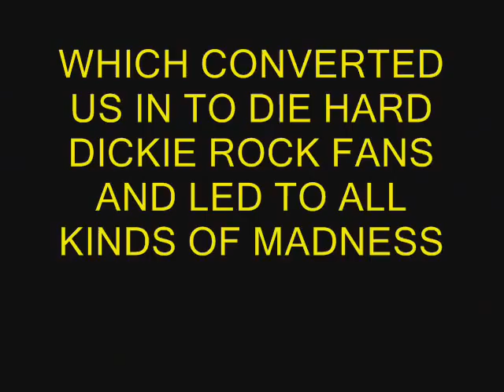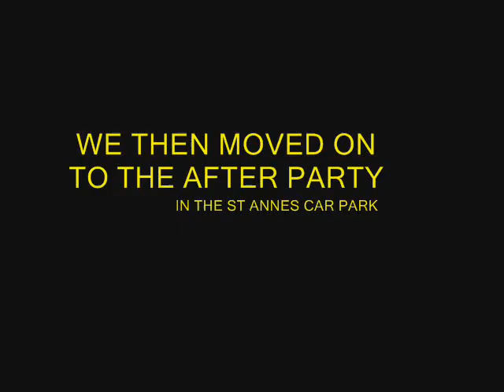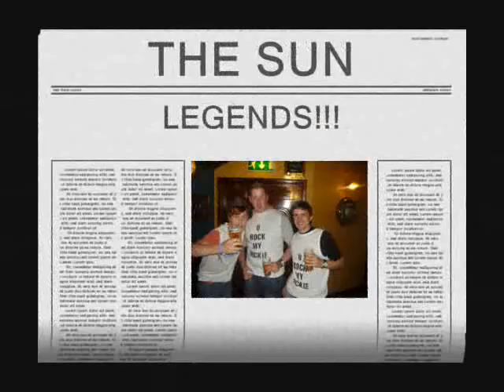dickie rock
a